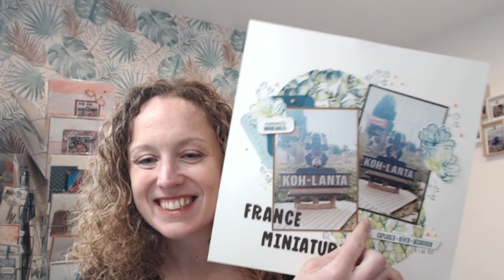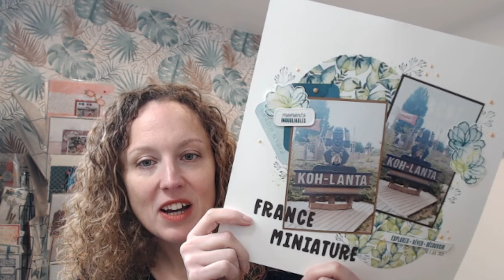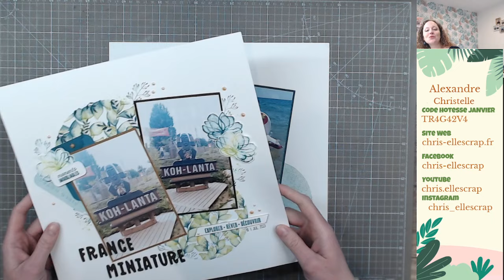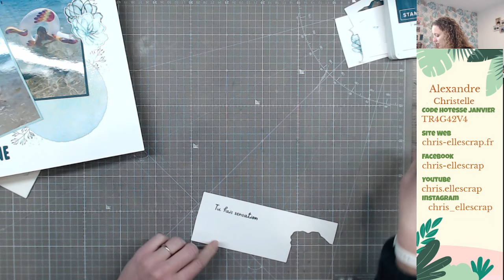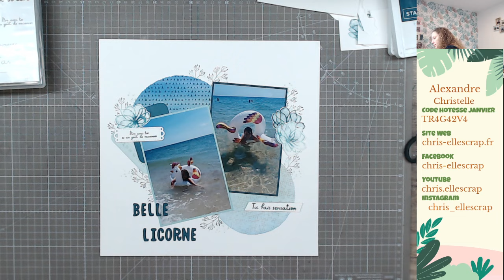Fleurs diaphanes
Si mon univers vous plaît, n'oubliez de liker ce live et de le partager pour en faire profiter les scrap copains et les scraps copines et leur faire découvrir le plaisir de scraper ensemble.
Pour commander n’hésitez pas à me contacter ou à passer sur la boutique en ligne
Si votre commande est inférieure à 200 € pensez à indiquer le code hôtesse du mois de Janvier : TR4G42V4 et vous recevrez en Février une enveloppe surprise de ma part.
Retrouvez-moi sur facebook également : Chris-ellescrap.fr
Retrouvez-moi également sur instagram : chris_ellescrap

Les articles pour réaliser ces pages sont :
- Set de tampon fleurs diaphanes (162246)
- Set de tampon notes naturelles (162633)
- Poinçons essentiels imbriqués (161597)
- Poinçons cercles ébarbés (162286)
- Trio de sequins autocollants (161206)
- Pois irisés champagne (162824)
- Poinçons mini alphabet (162934)